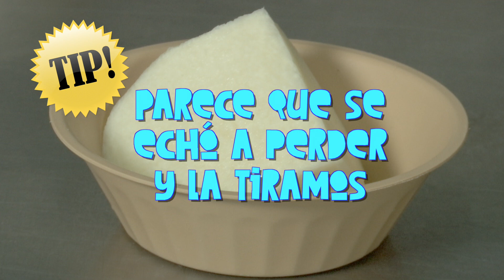A La Veracruzana - Ceviche de Vegetales